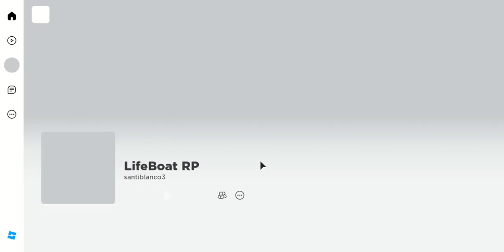Hackearon lifeboat...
Primera vez que hackean lifeboat :(